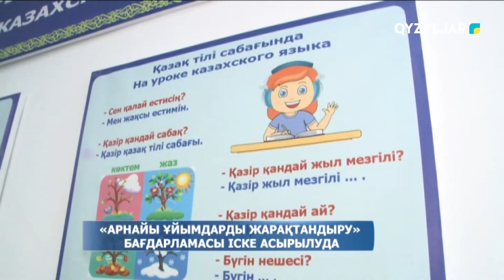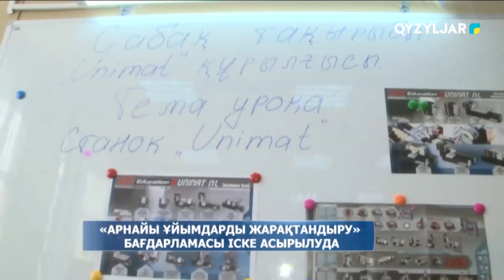«Арнайы ұйымдарды жарақтандыру» бағдарламасы іске асырылуда